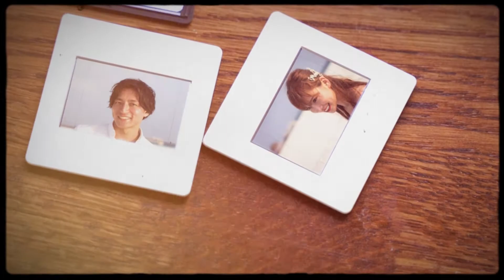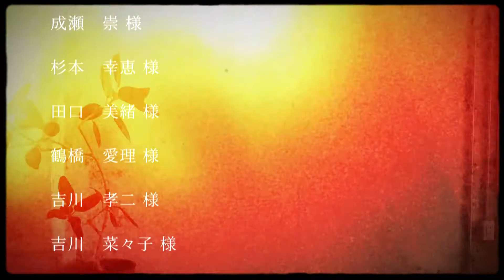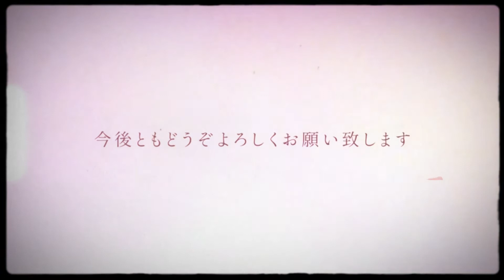【結婚式 エンドロールムービー】＼作ってみた／@mn_wed714さんとコラボ♩8mmフィルムのレトロな質感がおしゃれ♡｜oldies｜chouchou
ゲストのお名前表示なしver.はこちら！

■エンドロール『oldies』
映写機の音やスクラッチノイズ、フィルム粒子のザラザラとした映像など8mmフィルム独特の質感を、こだわりのリアルさで再現したヴィンテージテイストでアットホームなエンドロールです。
ヴィンテージカメラ、レコードプレーヤー、タイプライターなどのアナログ感たっぷりのアイテムが、見る者に古き良き時代の温もりや懐かしさを感じさせます。思い出の淡い記憶のイメージを表現するのにぴったりのムービーで、ノスタルジックで温かいエンドロールに仕上がります。

また、ムービー内のイントロ部分に動画を入れることができます。
動画を入れることでオリジナル感を演出できる他、写真と統一してレトロに加工された動画がシーンを印象的につなぎ、おふたりの思い出をより色濃く表現します。